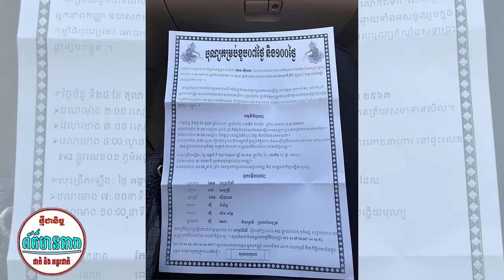គំទុកតាំងពីចូលសិល្បះដំបូង មានសូនីតា ត្រូវតែដូរឡានតាមសេរីឆ្នាំឲ្យបាន,កែវ ពេជ្រពិសី ជួបទុក្ខធំ...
I.គំទុកតាំងពីចូលសិល្បះដំបូង មានសូនីតា ត្រូវតែដូរឡានតាមសេរីឆ្នាំឲ្យបាន
II.កែវ ពេជ្រពិសី ជួបទុក្ខធំ...ត្រូវកំព្រាទាំងម្តាយឪពុក
-វីដេអូពេញនិយមទាំង១០របស់StarNews link នៅខាងក្រោម: